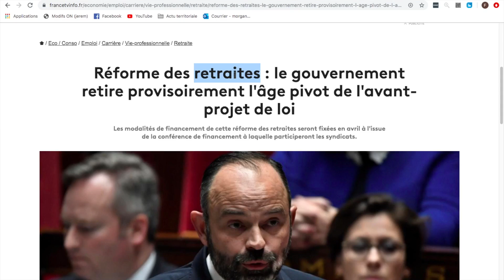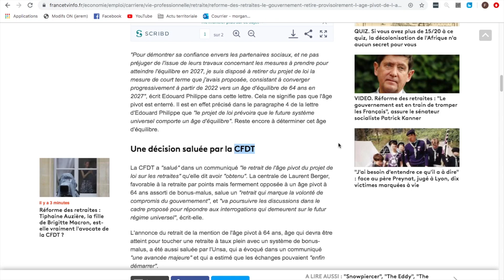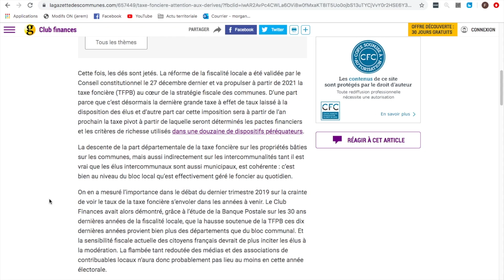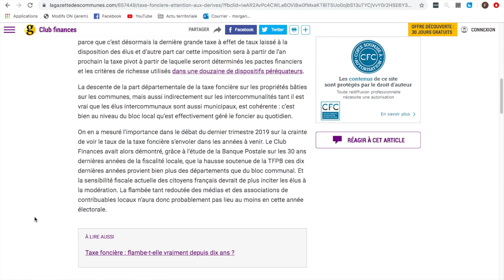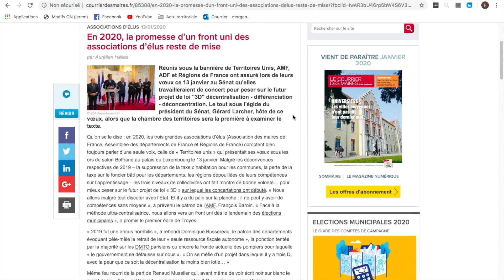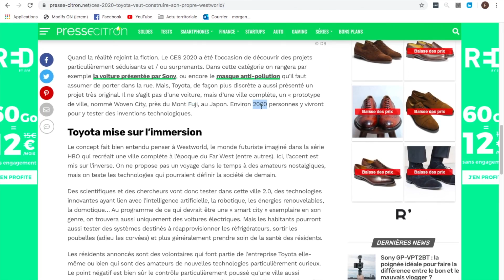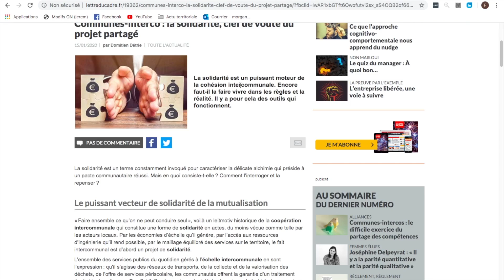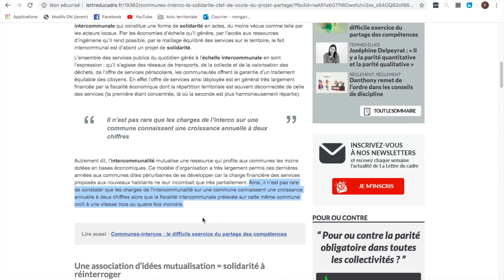ACTU TERRITORIALE #64 : 17/01/2020